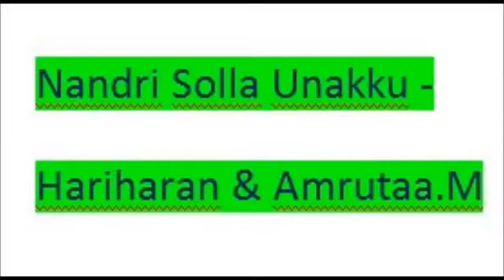Mahaa TV Nandri solla unakku song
Marumalarchi